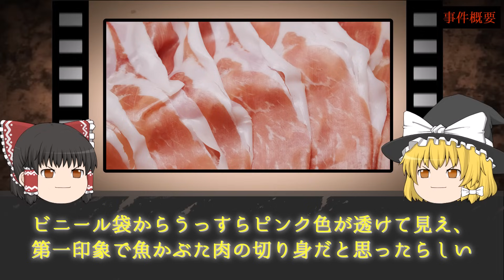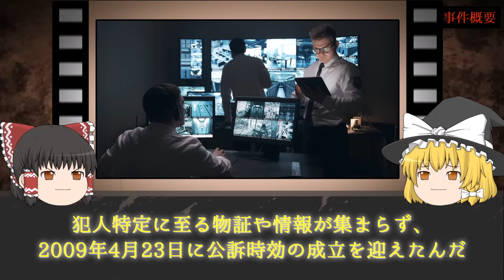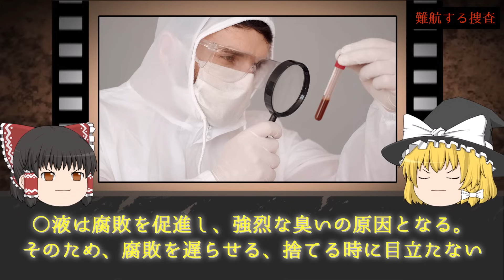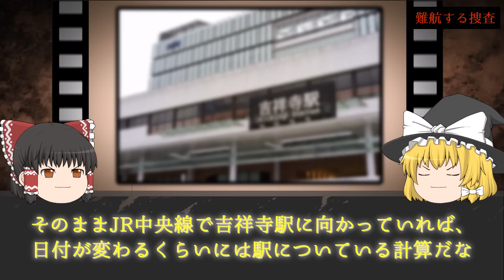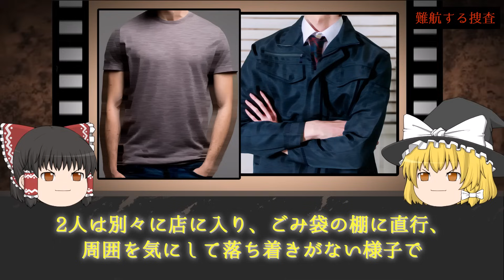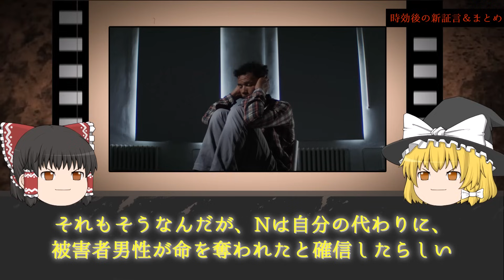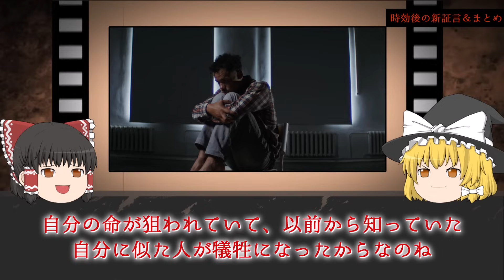【完全犯罪】人違いだった？指紋も筋肉も削ぎ落し27個に分けられた男性 井の頭公園バラバラ〇人事件【ゆっくり解説】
・盗聴器発見機
・日本凶悪犯罪大全２１７

▼今回の動画
00:00　オープニング
01:38　事件概要
03:22　被害者の人物像
04:44　難航する捜査
13:16　時効後の新証言&まとめ